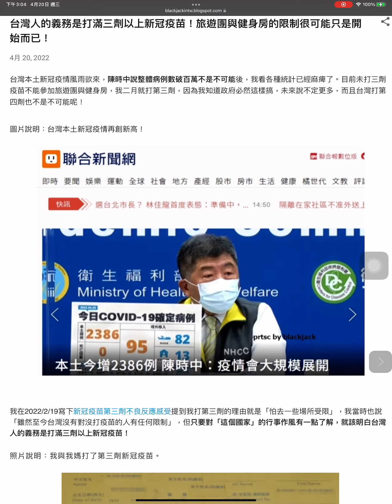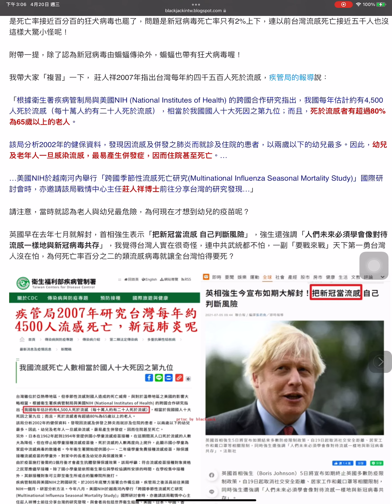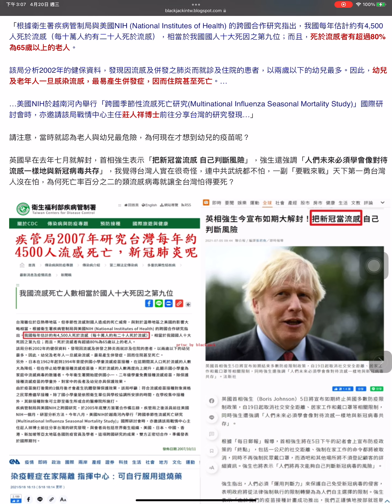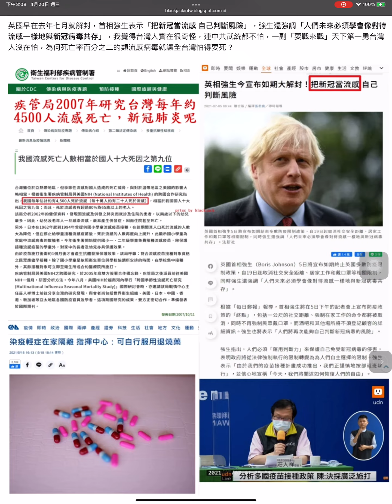台灣人的義務是打滿三劑以上新冠疫苗！旅遊團與健身房的限制很可能只是開始而已！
4月 20, 2022
台灣本土新冠疫情風雨欲來，陳時中說整體病例數破百萬不是不可能後，我看各種統計已經麻痺了。目前未打三劑疫苗不能參加旅遊團與健身房，我二月就打第三劑，因為我知道政府必然這樣搞，未來說不定更多，而且台灣打第四劑也不是不可能呢！

圖片說明：台灣本土新冠疫情再創新高！

我在2022/2/19寫下新冠疫苗第三劑不良反應感受提到我打第三劑的理由就是「怕去一些場所受限」，我當時也說「雖然至今台灣沒有對沒打疫苗的人有任何限制」，但只要對「這個國家」的行事作風有一點了解，就該明白台灣人的義務是打滿三劑以上新冠疫苗！
照片說明：我與我媽打了第三劑新冠疫苗。

就像之前有照服員感染新冠，最後竟然變成指責她打過科興疫苗，立委林靜儀就在臉書痛批這名居服員5、6月打了兩劑科興疫苗，1月4日打莫德納追加劑，她強烈要求，居服員及醫療工作相關者，必須完整接種通過台灣緊急授權的疫苗才可以云云。說實在，現在又有哪一種疫苗沒有被突破性感染？
但是，一但感染，就變成患者「個人的錯」，只有打滿三劑還感染後才會變成歸罪「病毒太厲害」，尤其現在台灣準備治療病毒的藥不足，看起來要「與病毒共存」卻又維持戴口罩與實聯制，然後政府可以藉此裝模作樣「我做得很好，是你們沒照顧好自己」脫罪！這種責備感染者是「破口」或「全台灣陪你坐牢」的變態思維，如果新冠病毒是死亡率接近百分百的狂犬病毒也罷了，問題是新冠病毒死亡率只有2%上下，連以前台灣流感死亡接近五千人也沒這樣大驚小怪呢！
附帶一提，除了認為新冠病毒由蝙蝠傳染外，蝙蝠也帶有狂犬病毒喔！
我帶大家「複習」一下， 莊人祥2007年指出台灣每年約四千五百人死於流感，疾管局的報導說：
「根據衛生署疾病管制局與美國NIH (National Institutes of Health) 的跨國合作研究指出，我國每年估計約有4,500人死於流感（每十萬人約有二十人死於流感），相當於我國國人十大死因之第九位；而且，死於流感者有超過80%為65歲以上的老人。
該局分析2002年的健保資料，發現因流感及併發之肺炎而就診及住院的患者，以兩歲以下的幼兒最多。因此，幼兒及老年人一旦感染流感，最易產生併發症，因而住院甚至死亡。…
…美國NIH於越南河內舉行「跨國季節性流感死亡研究(Multinational Influenza Seasonal Mortality Study)」國際研討會時，亦邀請該局戰情中心主任莊人祥博士前往分享台灣的研究發現…」
請注意，當時就認為老人與幼兒最危險，為何現在才想到幼兒的疫苗呢？
英國早在去年七月就解封，首相強生表示「把新冠當流感 自己判斷風險」，強生還強調「人們未來必須學會像對待流感一樣地與新冠病毒共存」，我覺得台灣人實在很奇怪，連中共武統都不怕，一副「要戰來戰」天下第一勇台灣人沒在怕，為何死亡率百分之二的類流感病毒就讓全台灣怕得要死？

總之，我依然認為新冠就是另一種感冒，因為不管是症狀或死亡率，新冠都跟感冒半斤八兩，說甚麼後遺症包括腦霧，以前得感冒痊癒後我也頭昏過啊，也有人感冒嚴重到失去味覺，只是那時都沒人這樣研究。現在，一個跟感冒差不多的病毒驗個沒完，是人類集體瘋狂的表現，但在這個瘋狂的世界，大家只能選擇一起瘋，不然哪天又有甚麼場合限制沒打第三劑的不能進去，別怪政府沒先說，要怪自己不懂為什麼瘋狂的世界就會發生瘋狂的事！

Blackjack 2022/4/20
本土增2386例比昨增4成 陳時中：預計疫情會大規模展開
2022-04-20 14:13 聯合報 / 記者